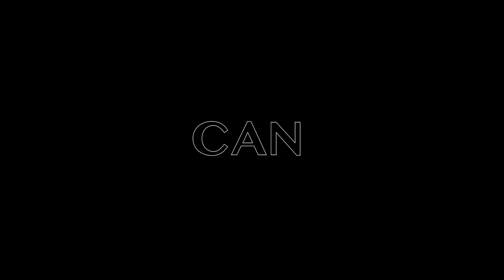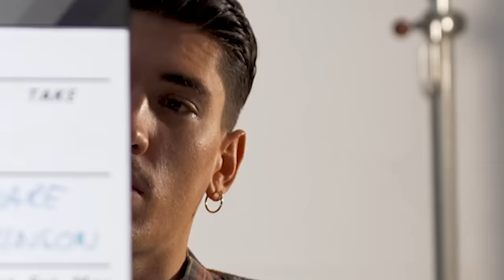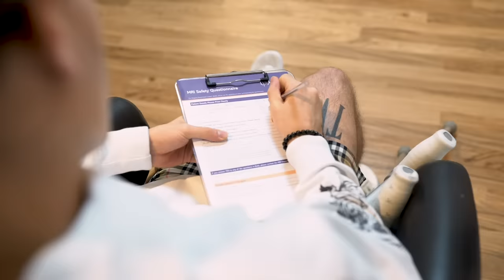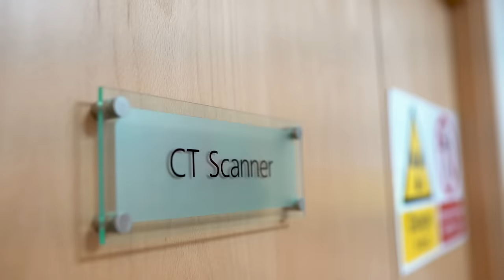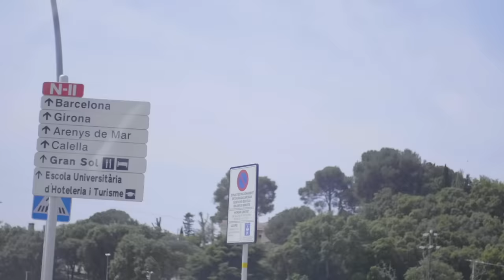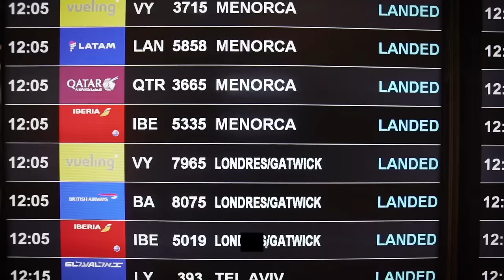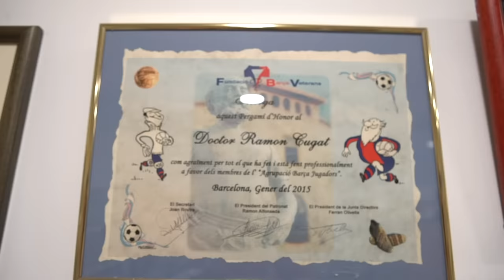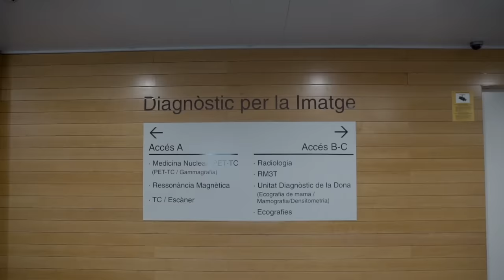EP1: Home To Repair. Unseen Journey: Hector Bellerin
EP 1 of the Unseen Journey takes a look into the days following the game vs Chelsea 2019 in which I initially got injured. My decision to take surgery in Barcelona, and the emotions that went with the realisation of being out for a minimum of 9-months.

Produced by HIFEN Studios (a B-Engaged company)